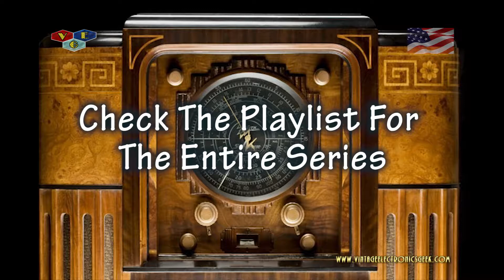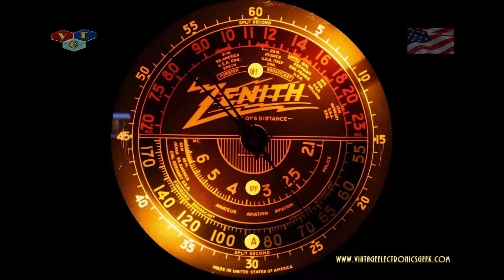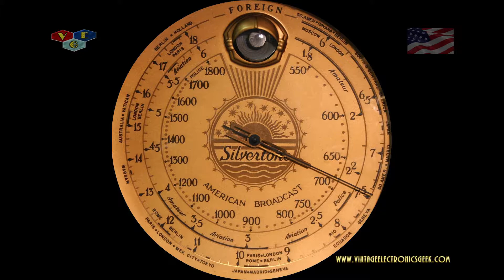The Cinnamon Bear - Episode 16 - Oliver Ostrich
The Cinnamon Bear Radio Show Episode 16. Original Aired: 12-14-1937. This Radio Show Runs From Nov. 26 thru Dec.25 Nightly. This Radio Show Is Intended For A Younger Audience. Check The Playlist For The Series.

VEG